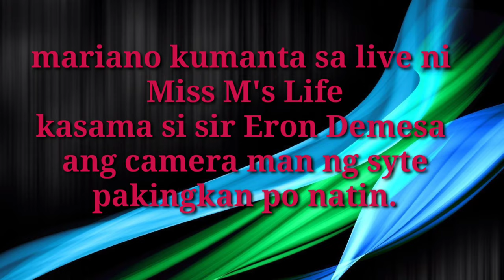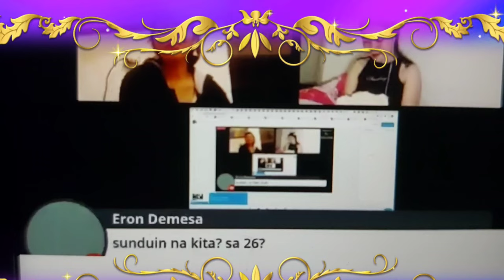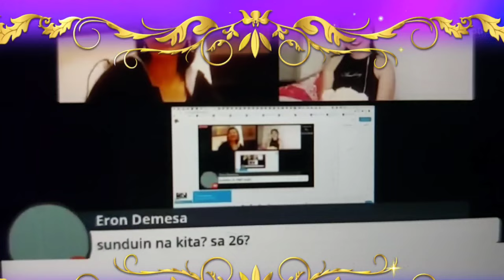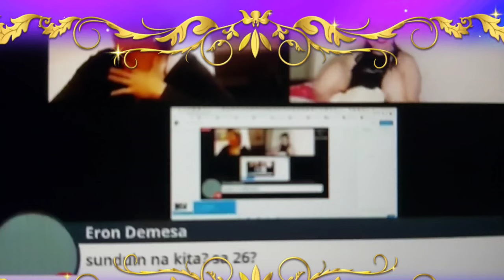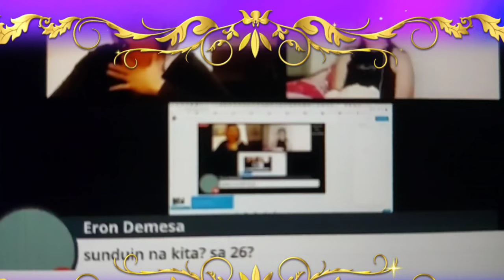Mariano kumanta sa live ng isang margel reactor hindi agad nakilala.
Mariano
Angel
Lexi
Kat
Ryza
Batang hamog
Margel lang malakas
Margel army
Margel warriors
Mrfg